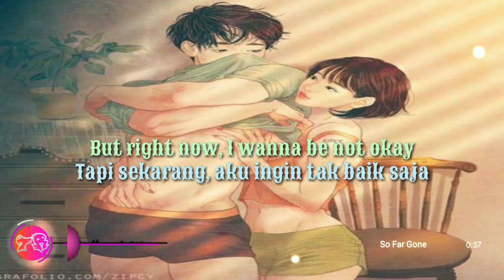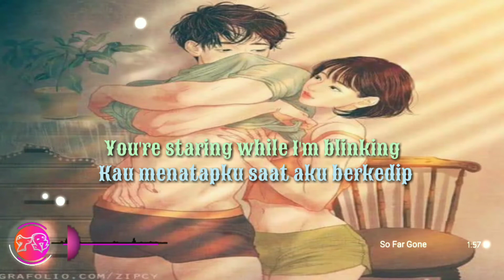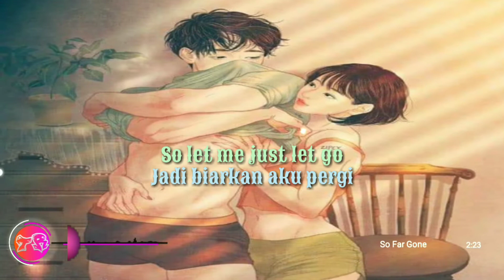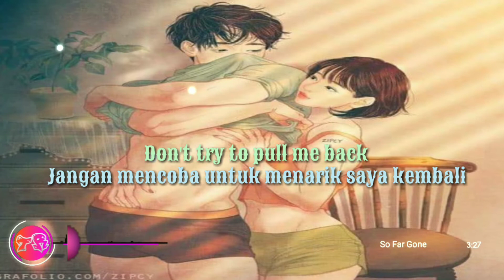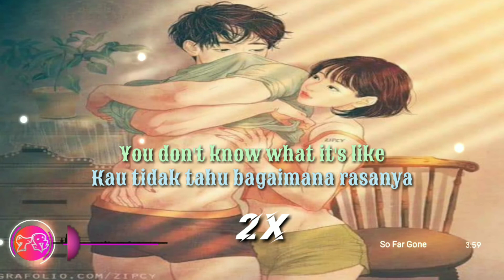YOU DON'T KNOW - LYRICS versi jaguar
If there are suggestions and comments write in the comments column 😀🤘 thank you

 ⚏⚏⚏⚏⚏⚏⚏⚏⚏⚏ ⧐ LYRICS ⧏ ⚏⚏⚏⚏⚏⚏⚏⚏⚏⚏

You Don't Know - Katelyn Tarver

Saya tahu Anda memiliki niat terbaik
I know you've got the best intentions

Hanya mencoba menemukan kata yang tepat untuk diucapkan
Just trying to find the right words to say

Saya berjanji, saya sudah belajar pelajaran saya
I promise, I've already learned my lesson

Tapi sekarang, saya ingin tidak baik-baik saja
But right now, I wanna be not okay

Saya sangat lelah, duduk di sini menunggu
I'm so tired, sitting here waiting

Jika saya mendengar satu lagi "Sabar saja"
If I hear one more "Just be patient"

Itu akan selalu sama
It's always gonna stay the same

Jadi biarkan aku menyerah saja
So let me just give up

Jadi biarkan aku melepaskannya
So let me just let go

Jika ini tidak baik untukku
If this isn't good for me

Yah, aku tidak ingin tahu
Well, I don't wanna know

Biarkan saya berhenti mencoba
Let me just stop trying

Biarkan aku berhenti bertengkar
Let me just stop fighting

Saya tidak ingin nasihat baik atau alasan Anda mengapa saya baik-baik saja
I don't want your good advice or reasons why I'm alright

Anda tidak tahu seperti apa

Tidak bisa menghentikan kaki ini tenggelam
Can't stop these feet from sinking

Dan itu mulai terlihat pada saya
And it's starting to show on me

Anda menatap saat saya berkedip
You're staring while I'm blinking

Tapi jangan katakan padaku apa yang kamu lihat
But just don't tell me what you see

Aku sudah melupakan semua kesialan ini
I'm so over all this bad luck

Mendengar satu lagi "Tegakkan kepala"
Hearing one more "Keep your head up"

Apakah itu akan berubah?
Is it ever gonna change?

Jangan lihat aku seperti itu

Sama seperti Anda mengerti
Just like you understand

Jangan mencoba menarikku kembali
Don't try to pull me back

Biarkan aku menyerah
Let me just give up

Biarkan aku pergi
Let me just let go

Anda tidak tahu, Anda tidak tahu
You don't know, you don't know

Sumber: Musixmatch